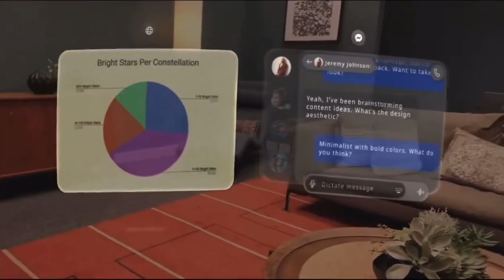Orion Glasses From Meta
Mark Zuckerberg on the demo version for Orion Glasses from Meta